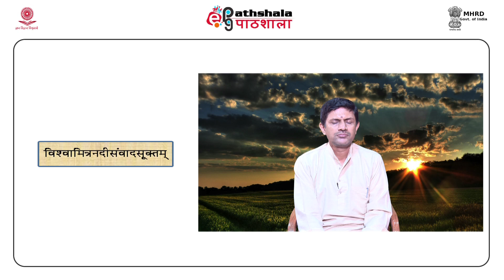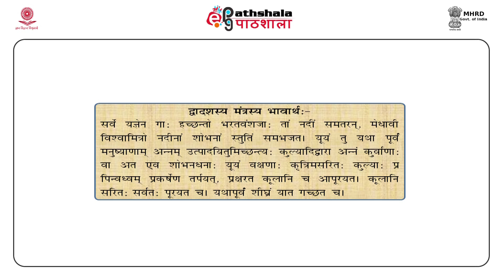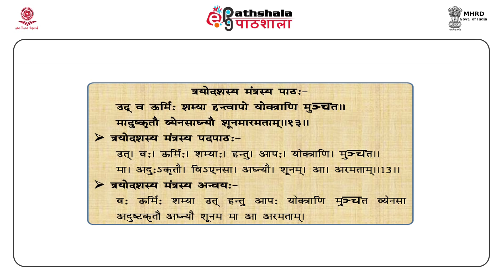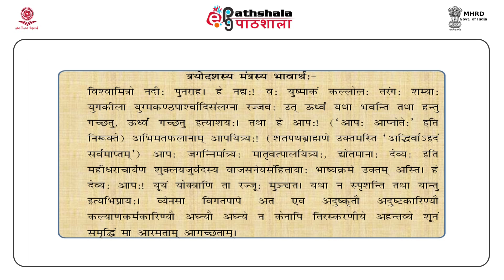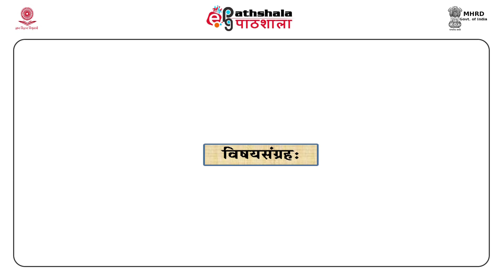Mantras of Vishwamitra nadi Samvada suktam (SAN)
Paper : Vedic language and literature